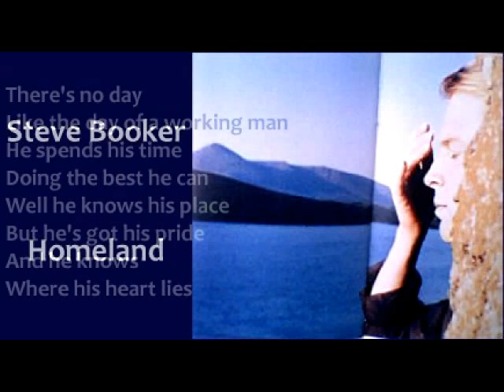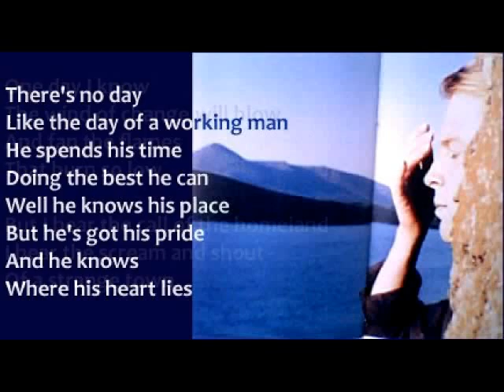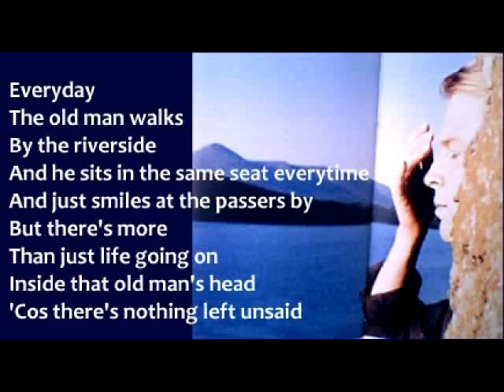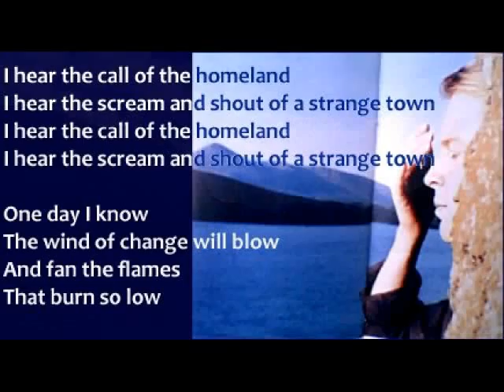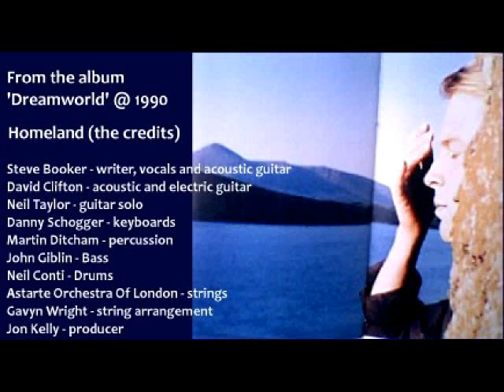Steve Booker - Homeland (+ lyrics 1990)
Lyrics and Credits on screen.  From the album 'Dreamworld' by Steve Booker.  Photos courtesy of Ami, Andre and Alan friends of Stage Parades.